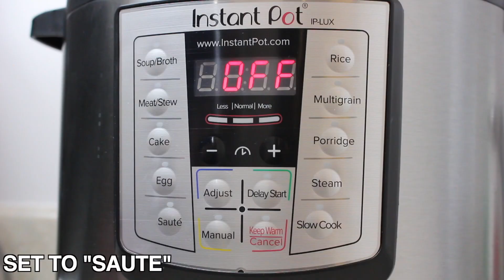Marukan Instant Pot Ginger Beef Stir Fry